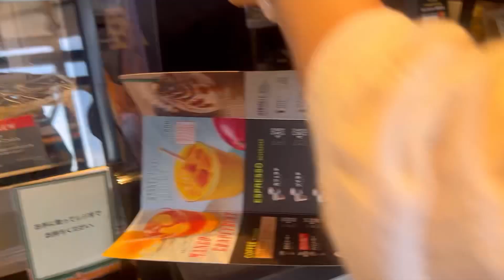A Day in My Life | vaccine, outing, cafè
We went for vaccine and after went for outing”
we enjoyed our favorite coffee and enjoyed beautiful park in fuji japan.